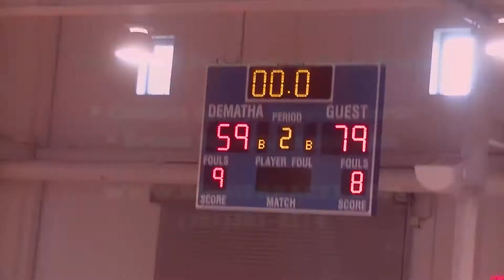Pallotti Defeats Blazers (Blair) 59-79 6-7-2018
Capitol Hoops Summer League at Dematha